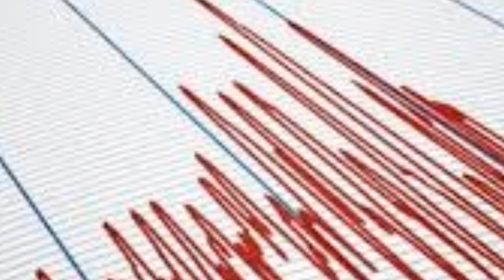Muğla'dan KÖTÜ Haber! Korkutan DEPREM! SON DAKİKA Açıklaması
Son dakika haberi... Muğla'nın Dalaman ilçesinde  deprem meydana geldi.
Son dakika haberi... AFAD'dan aktarılan bilgiye göre, merkez üssü Muğla - Dalaman olan bir deprem meydana geldi.

Depremin büyüklüğü 4 olarak belirlenirken derinliği ise 12.01 km olarak kaydedildi.